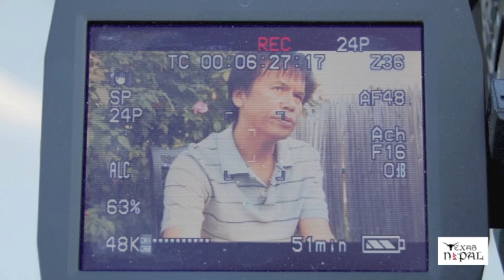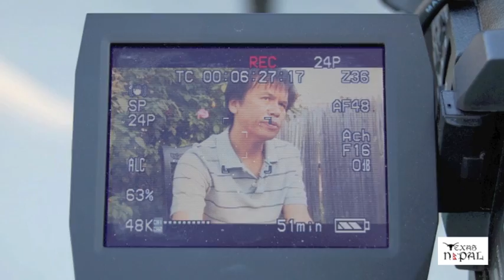Interview with Phiroj Shyangden (TexasNepal.com)